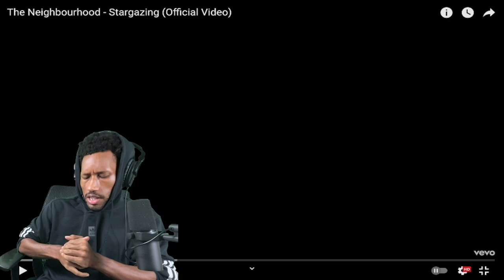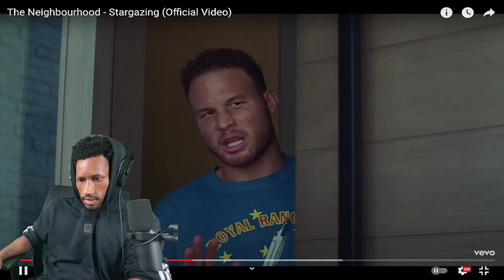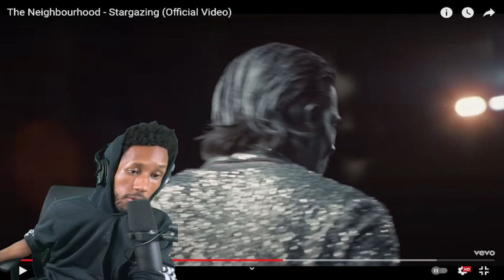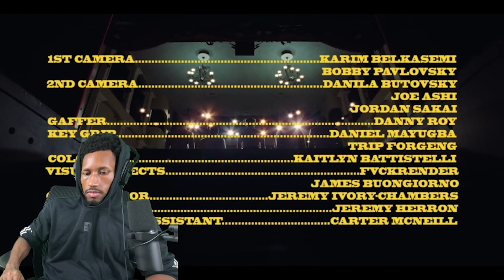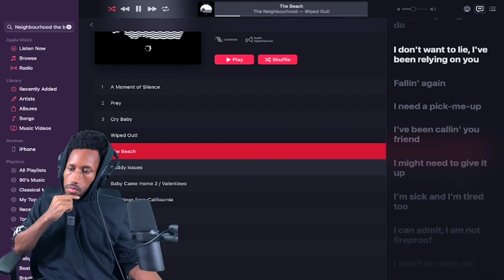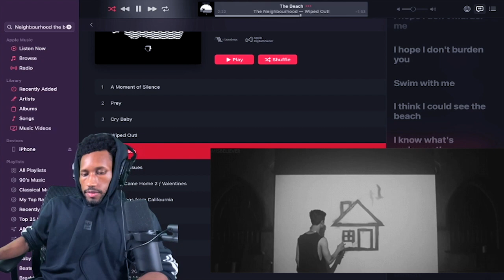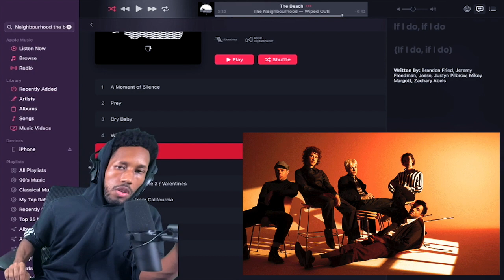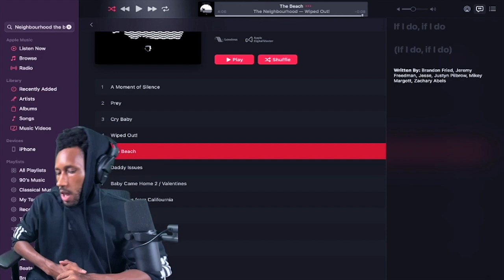The Neighbourhood- "Stargazing" & "The Beach" Reaction!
Come Holla At Me: Instagram and Twitter @yungestilos